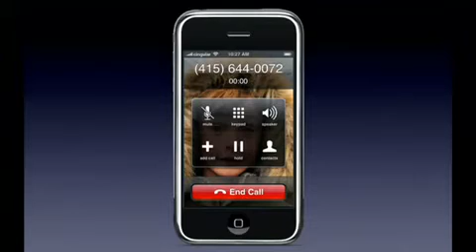Steve Jobs Prank Calls Starbucks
At The Macworld San Francisco 2007 Keynote Address Steve Jobs Prank Called Starbucks with the iPhone he was introducing.